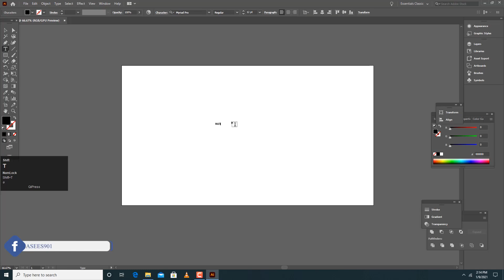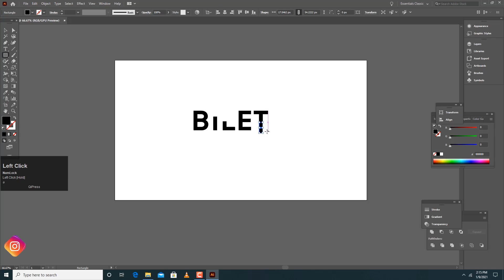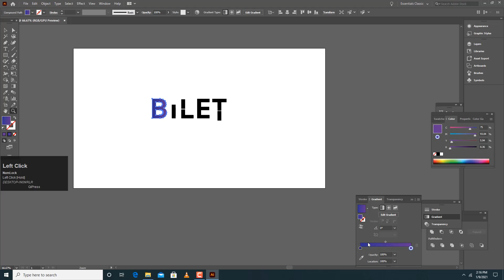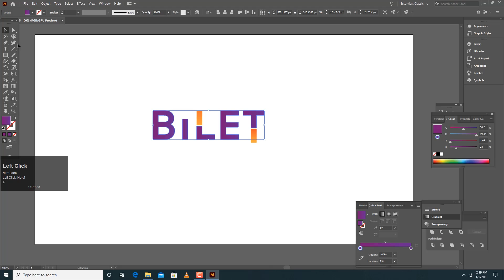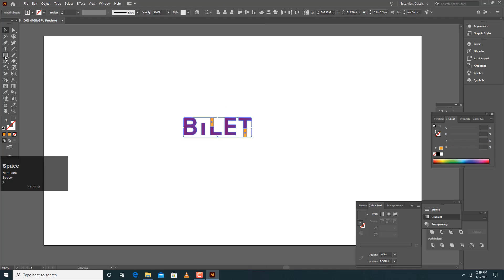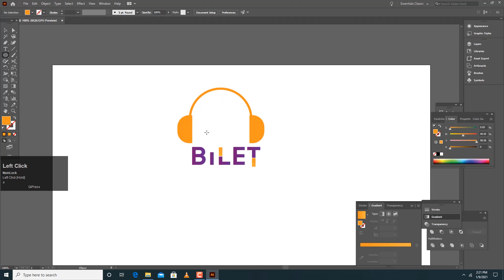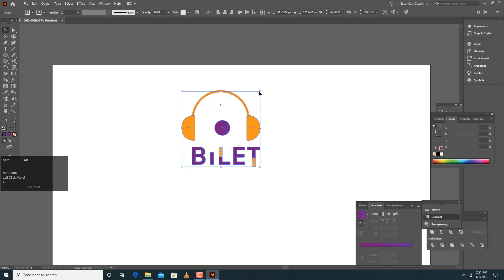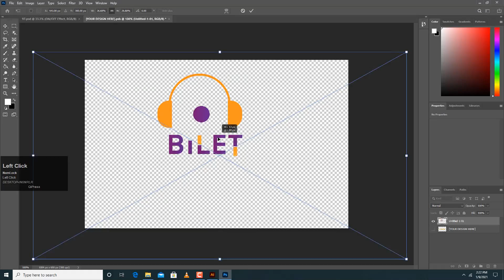How to Make BILET Logo Design in Illustrator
Published date:  09
 January 2021